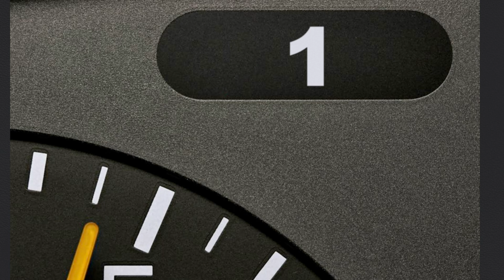Anhängerkupplung abnehmbar FIAT 500 | Westfalia Komplettsatz + Montage von Rameder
►Anhängerkupplung abnehmbar + Elektrosatz + Montage | FIAT 500 | Westfalia

Einbau, Montage und Produktvorstellung einer universal Anhängerkupplung inkl. E-Satz für den FIAT 500 . Die vorgestellte AHK abnehmbar von Westfalia ist bei Rameder erhältlich Das Nachrüsten der Anhängevorrichtung kann optional in einem unserer bundesweit verteilten Montagepoints von uns übernommen werden

Warum sollte ich meine Anhängerkupplung für den FIAT 500 bei Rameder kaufen?
+Bestpreis-Garantie
+Maximaler Kundenservice

Ist die Anhängerkupplung abnehmbar von Westfalia die richtige für meinen FIAT 500 von FIAT?